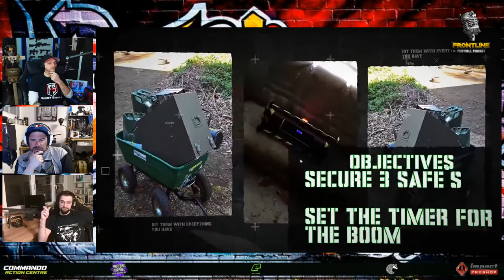EPISODE #103 WITH BLACK TEMPLAR PB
Joining us tonight is a magfed player from Austria known to us all as
Black Templar PB.

A few of tonight's topics..
-Growth of Magfed PB in Austria
-Carmatech Engineering
-Content creating